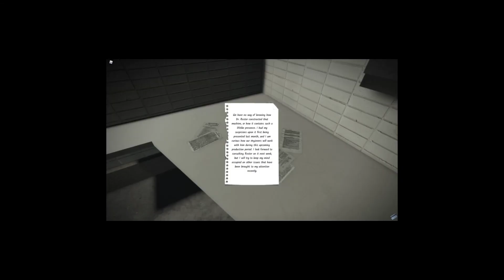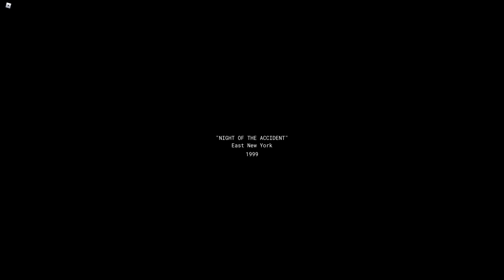Ill Visitant (Demo Version)- Roblox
This game is very good both in the aspects in horror and graphics. I highly recommend you play this game on your own and I do hope to see this project  actually completed and not abandoned.

Demonstration of upcoming project "Ill Visitant"
Several things are subject to change and AI is still experimental.